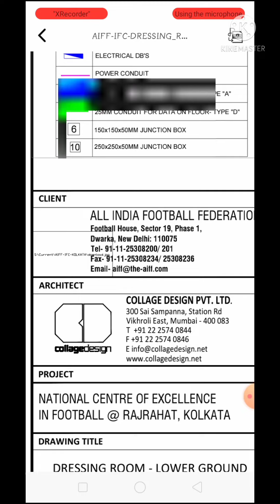power engineering drawing for electrician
is me maine bata hain electrical
durowing ka bare me